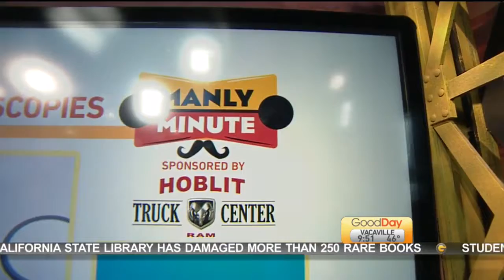Manly Minute: Colonoscopies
In today's Manly Minute, Ken has five myths about colonoscopies.